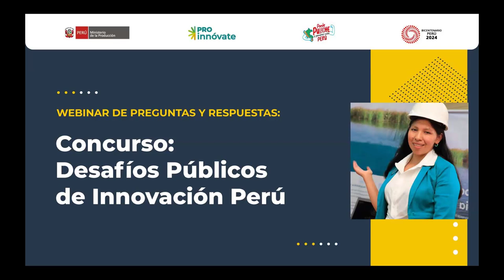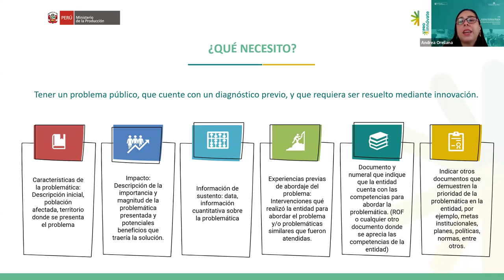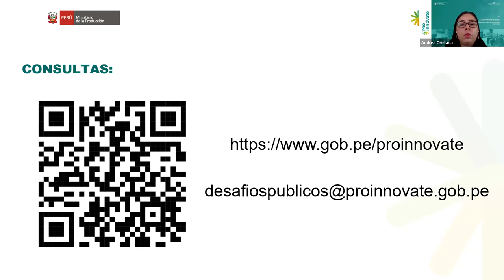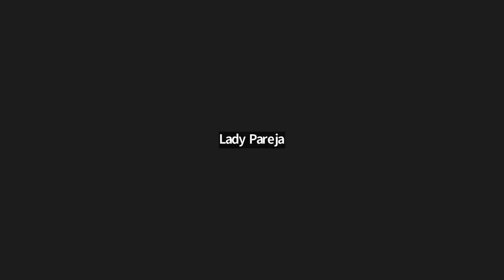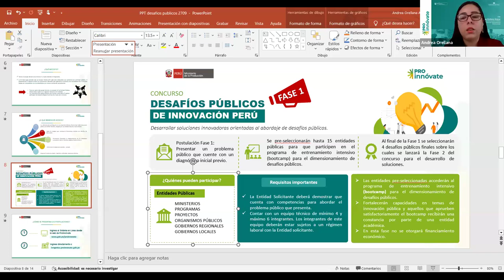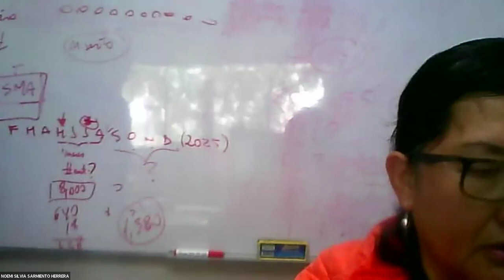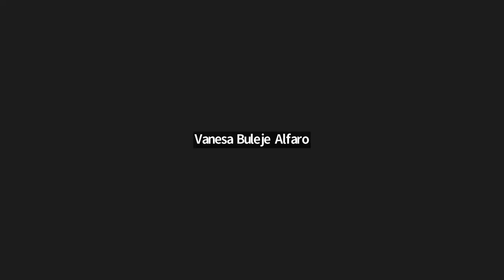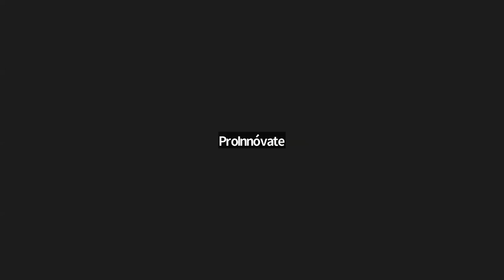Concurso Desafíos Públicos de Innovación Perú | Webinar de Preguntas y Respuestas 27.09.2024